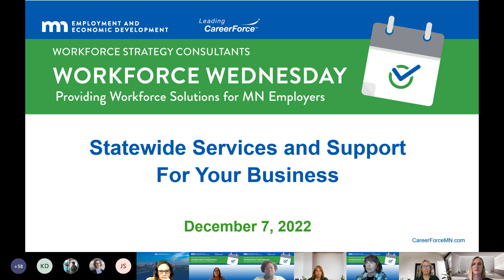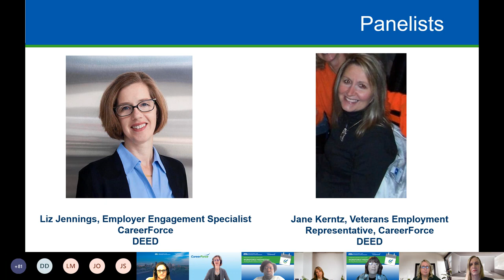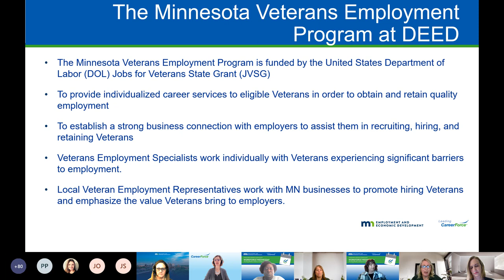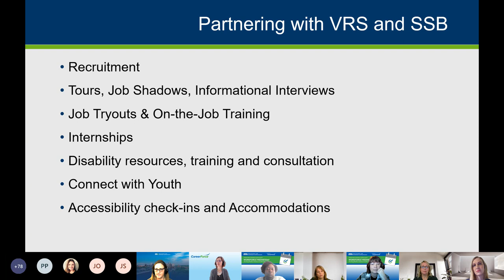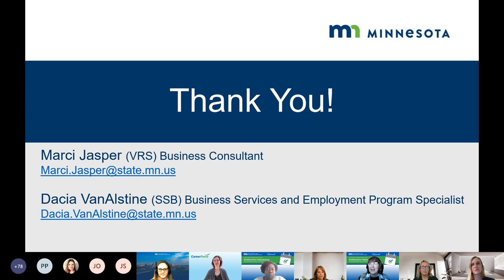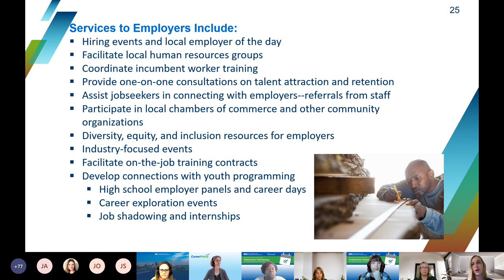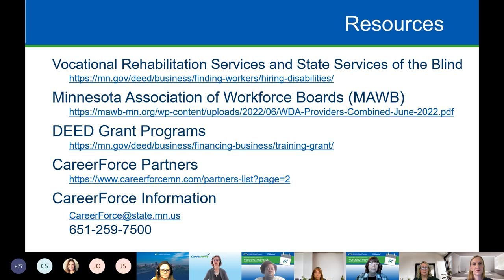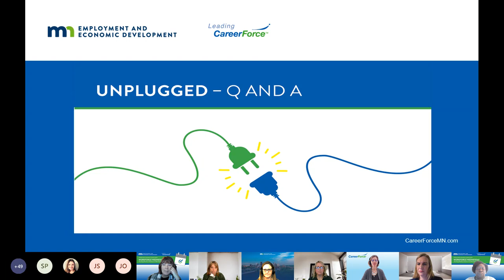Workforce Wednesday Statewide Services and Support for Your Business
Statewide Services and Support for Your Business